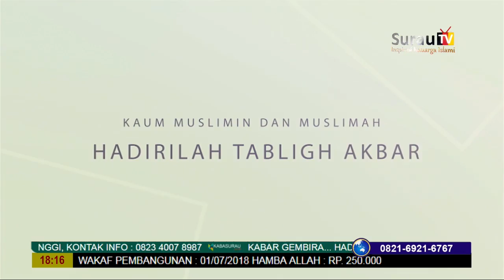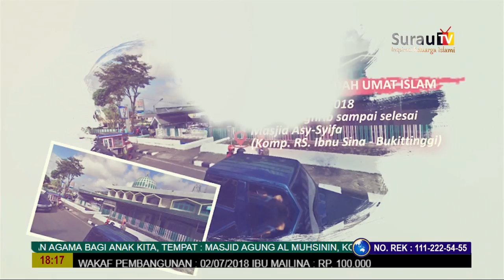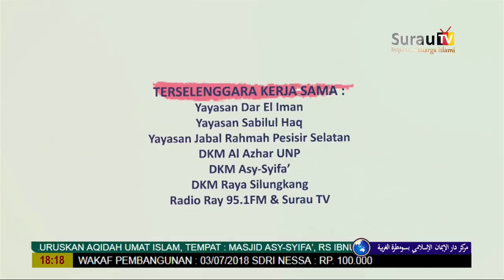Iklan Tabligh Akbar Buya Dr. Ali Musri Semjan Putra, MA, 13-15 Juli 2018 di Ranah Minang